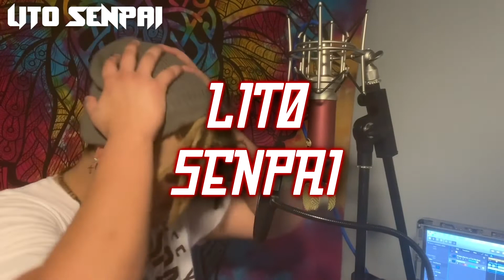32 Bars Music Video Contest Entries x Nima T on the Beat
Music Video Contest by Nima T on the Beat

Contest Entries: (13 Contestants)
Ty Stax
Hustle
J Capo
Nicolo Cron
Casey Evans
Vanilla Guerilla
Queen Caution
TJ daa Kidd
DJ Triple 8
Wub Wub
Emanuel Montes
Lito Senpai
FM Haivala